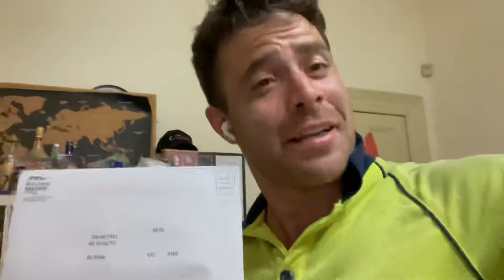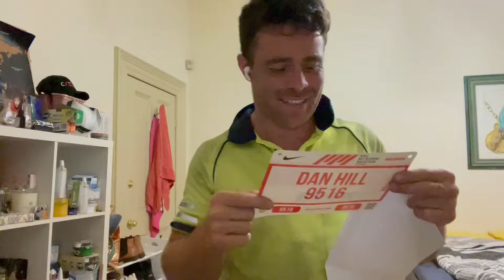Why I am Running the 1200km Nullarbor Highway - The Nullarbor Challenge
The Nullarbor Highway has the straightest and longest road in Australia and is 1200km long. It's no joke and I'll be running it 🏃‍♂️

During Covid, I wanted to do something practical to help those in serious need to raise money for depression and anxiety. I decided to raise money for beyond blue - A not-for-profit organization that dedicates themselves to assisting these people. At the same time, I wanted to challenge myself mentally way beyond my limits of comfort.

Let it be known I was NOT a runner before this. I was always described as a short burst sprinter and I knew I ran out of legs very quickly. It was time for me to change that.

First of all. I hope This series inspires you to be more.. Not more like me, not more like your best friend, not like one of your heroes but more of YOU! This journey has taught me there's always more within us and when we take away comparison and get to work - you will find it.

If you are interested in taking up running I have a bunch of Amazon links below for all the products that have helped me a lot on the journey. Using these will help me out personally at no extra charge to you.

0:00 - RUN FOR YOUR LIFE
0:29 - Why am I doing this?
5:40 - Misery Likes company
8:44 - Keeping at it
9:30 - Signing up for my first marathon
10:38 - Let the training begin
15:15 - Till next time

These Items I am genuinely using on my running journey and would not recommend if they hadn't made such a difference!

Salomon Mens XA Pro 3D V8 Trail Running Shoes

Salomon Men's Trail Running Shoes, XA Pro 3D

Rockay Accelerate Anti-Blister Running Socks for Men and Women (1 Pair)
(These are incredible for protecting your feet from blisters. They may seem pricey for a pair of socks but you'll thank me after a marathon… Trust me!)

IPOW 2 Pack Knee Pain Relief & Patella Stabilizer Knee Strap Brace Support for Hiking, Soccer, Basketball, Running, Jumpers Knee, Tennis, Tendonitis, Volleyball & Squats (An absolute LIFESAVER for runners knee!!! The Specific one I bought Is no longer available but this one is cheaper and you get two!)

Salomon Women's Speedcross 4 Climbing Shoes
(I bought these for Chelsea as a present. She's used them about three times.. 😂 Go figure. Check the reviews though ladies they are pretty high.)

Salomon Mens Speedcross 4 GTX Trail Running Shoes
(An Alternative and secondary pair for the Nullarbor. These have been great and had heaps of grip. Perfect for trail running)

Vibrelli Hydration Pack & 2L Hydration Bladder - High Flow Bite Valve Hydration Backpack
(This kept me hydrated along the Nullarbor for 25 days straight of everyday use. Reliable)

🎬SUGGESTED VIDEOS
Don't forget to watch 📽 My other videos. Please check them out :